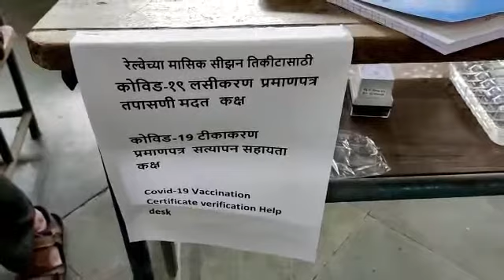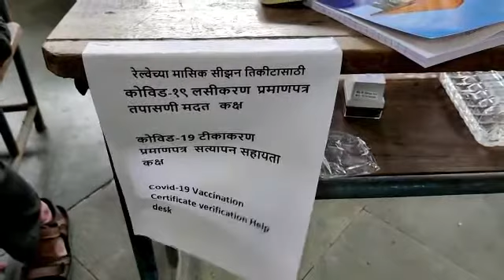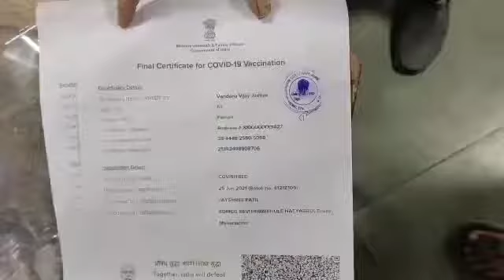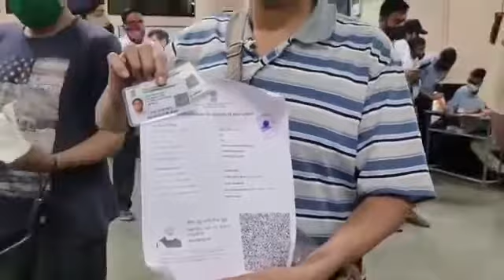KALYAN | रेल्वे तिकीट काउंटर शेजारी कल्याण डोंबिवली महापालिकेचे मदत कक्ष सुरु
आज सकाळपासून सर्वसामान्याना पास साठी रेल्वे तिकीट काउंटर शेजारी कल्याण डोंबिवली महापालिकेचे मदत कक्ष सुरु..

महापालिका क्षेत्रातील आठ रेल्वे स्थानकावर मदत कक्ष सुरु.
कोरोना निर्बंधामुळे बंद असलेली मुबईची जीवनवाहिनी लोकल ट्रेन 15 ऑगस्ट पासून सर्वसामान्य नागरिकासाठी सुरु होणार आहे. मात्र या लोकल मधून कोरोना लसीचे दोन डोस घेऊन 14  दिवसाचा कालावधी झालेल्या प्रवाशांनाच प्रवास करता येणार आहे. या प्रवाशाचे करोना लसीकरण प्रमाणपत्र तपासून त्यांना पास देण्यासाठी महापालिका आणि रेल्वे प्रशासनाकडून तयारी सुरु केली. असून सकाळपासून कल्याण डोंबिवली महापालिकेकडून रेल्वे स्थानकात प्रवाशासाठी मदत कक्ष सुरु केले आहेत. नागरिकांना आज जरी पास मिळाला असला तरी प्रवास मात्र 15 ऑगस्ट पासूनच करता येणार आहे. महापालिका कार्यक्षेत्रात कल्याण ,डोंबिवली ,कोपर,ठाकुर्ली ,शहाड ,आंबिवली , अश्या अनेक ठिकाणी महानगरपालिकेने केंद्र सुरू केले असून नागरिकाने पालिकेचे आभार  व्यक्त केले

टिटवाळा या रेल्वे स्थानकावर तिकीट काउंटर शेजारीच महापालिकेकडून स्टोल्स लावण्यात आले आहे  सकाळी 7 वाजल्यापासून ते रात्री 11 वाजेपर्यंत हे मदत कक्ष  सुरू करण्यात आले आहे.

बाईट प्रवाशी